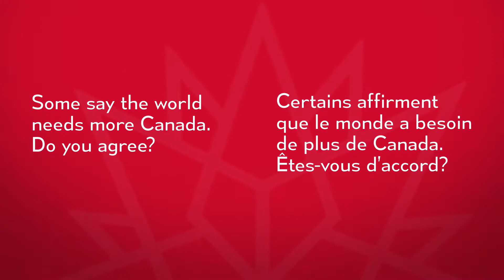La Haute-commissaire de la Jamaïque souhaite au Canada un joyeux 150e anniversaire!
Janice Miller
High Commissioner for Jamaica to Canada
Haut commissaire pour la Jamaïque au Canada